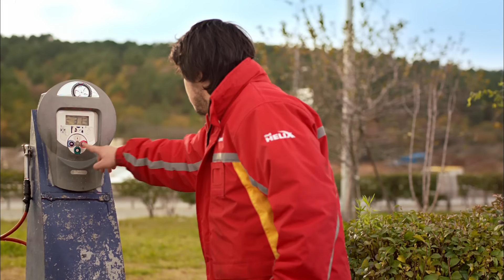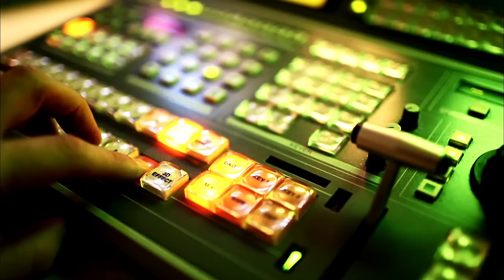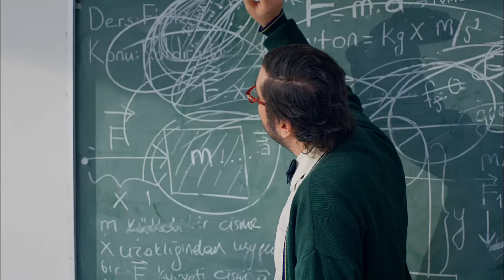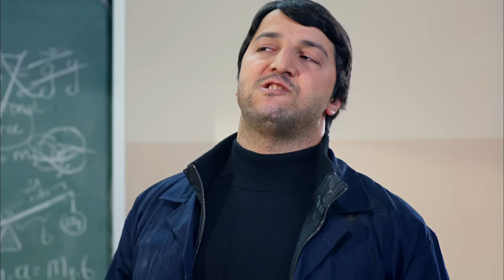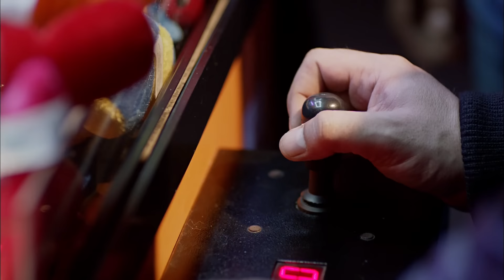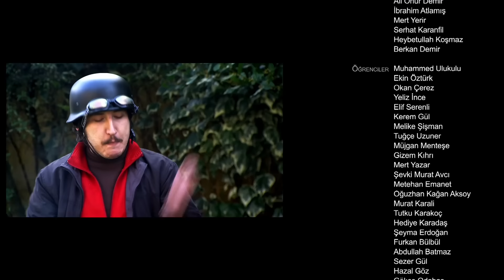Sabit Kanca (2013 - Full HD)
Sabit Kanca köpeği ile yaşayan bekar ve yalnız bir adamdır ama zekası zehir gibidir. Mahallede, her şeyi bilmesiyle ünlenen ve iyilerin dostu Kanca, zekasını ulusal bir kanalda yayınlanan bilgi yarışmasında ölçmek ve büyük ödülü almak için yola koyulur. Etapta her soruyu bilir, yükseldikçe karşısındaki program sunucusuyla da atışmaktan geri kalmaz. Bu kadar kendisine güvenen, hazır cevap haline rağmen Kanca'nın da bir gönül yarısı, açılıp da sevdiğini söyleyemediği bir kadın vardır... Bir özel televizyon kanalı için yarattığı bilgi programı yarışmacısı "Sabit Kanca" karakteri ile kısa süre içerisinde fenomenleşen İsmail Baki'nin başrolde olduğu filmin senaristliğini ve yönetmenliğini ise Alper Mestçi üstleniyor. Her soruya verdiği hazır cevaplarla ünlenen Sabit Kanca öykü içerisinde keskin zekası ve bitmeyen espri yeteneği ile seyirciyi de anılarına götürüyor. Filmin konuk oyuncuları arasında Halil Sezai, Sinan Çalışkanoğlu, Hayri Hiçler, Burak Topaloğlu ve Feyyaz Yiğit gibi isimler yer alıyor.